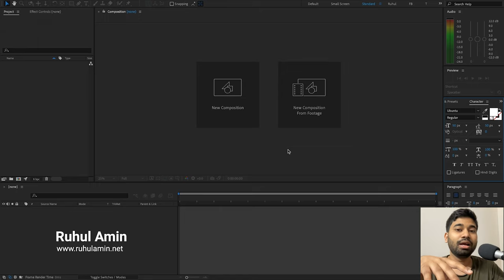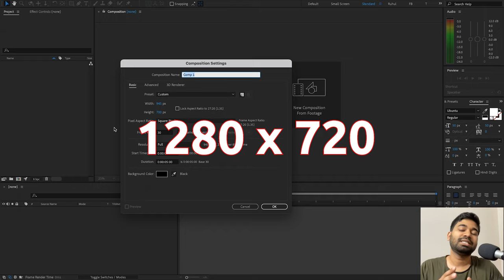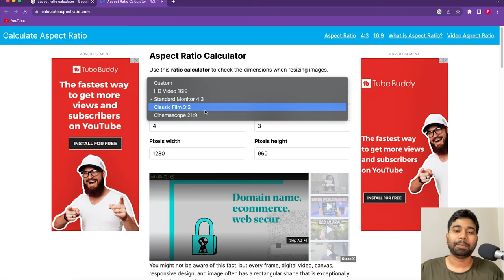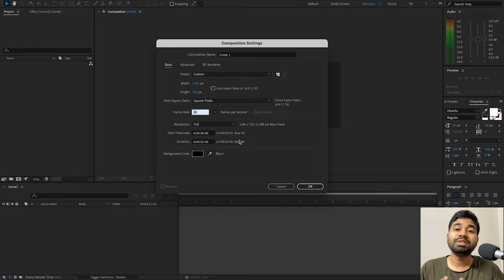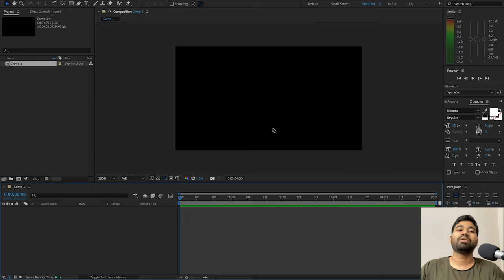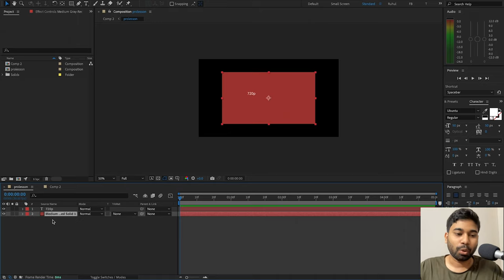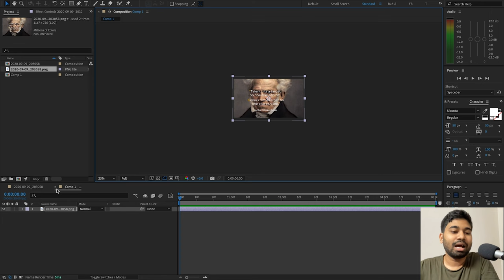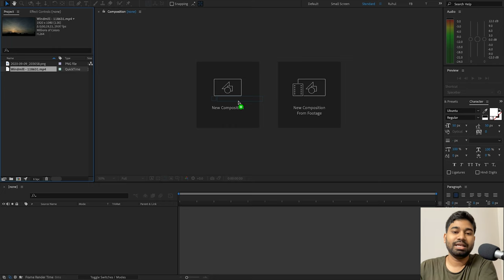Composition in After Effects | After Effects Bangla Tutorial | Ruhul Amin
In this tutorial, I am going to talk about compositions in After Effects.